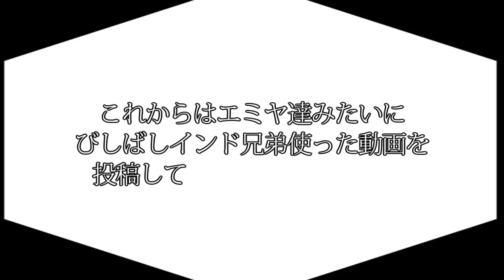【Fate/GrandOrder】クリシュナ vs カルナ & アルジュナ 【アルジュナ幕間】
「アルジュナに、英雄作成は使わない。
　　　自分の実力で勝ち、〇〇を付けてほしいから…」

ウチのインドはこれから頑張ってくよ抱負動画！？
アルジュナとカルナの演出は
今回のみでなく、またこんど使おうと思ってます
(カルナがメインの動画でカルジナ推すためとか）

　アニメ「Fate/Apocrypha」で
　カルナさん絶賛活躍中なので、よろしくです！